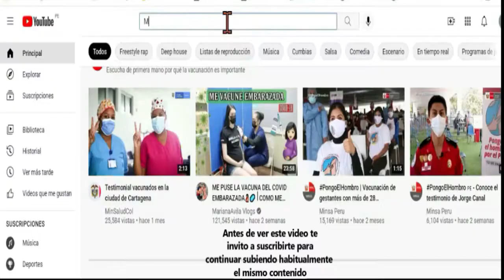CAPER VS RMC VS CRASH VS NINO - FILTROS - MAGDALERAP - FECHA #4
Ya disponible la fecha #4 de Magdalerap